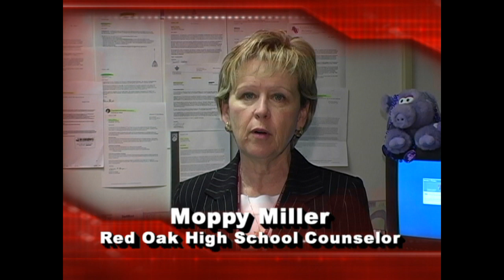(HD) Season 4 - Counselors Corner January 2006